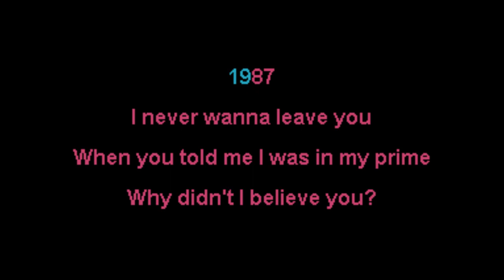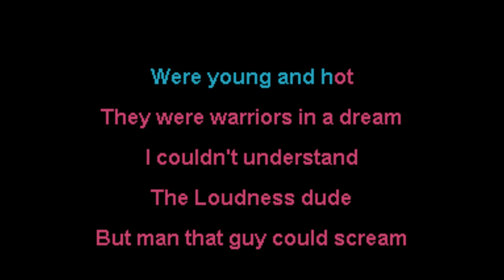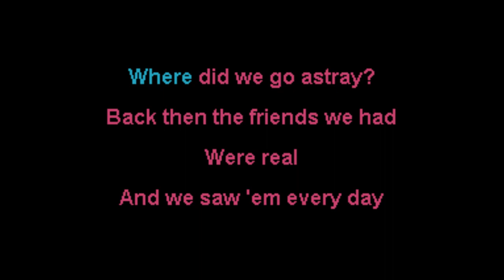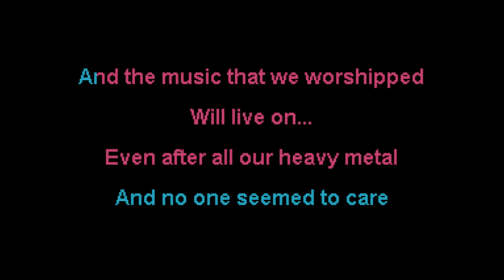Steel Panther - 1987 - NOX Karaoke